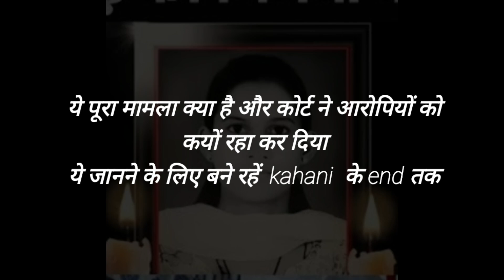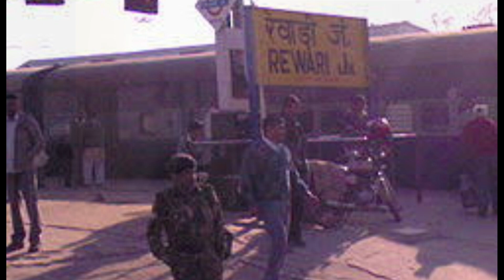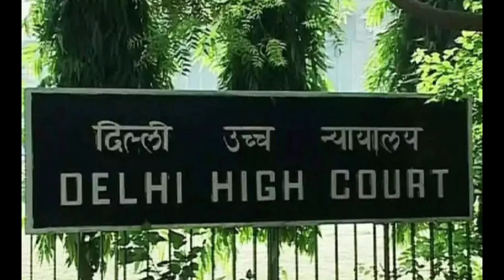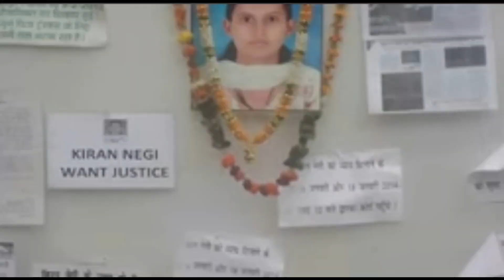Chhawla case। एक और ' निर्भया ' लेकिन इंसाफ चौराहे पर ।Delhi case।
@crimetak @ anokhejurm

Chhawlakirannegicase#
Delhicase#crimecase#
crimestory#crime#police#

your queries ⬇️
crimekikhani
kahanicrimeki
realcrime
sawdhanindia
indiaalert
gang case
kirannegicase
anamikacase
delhifamousecase
jurm
latestcrimestory
latestcrime
insaf
truecrime
truecrimenew
lawandcrimeinvestigation
crime
policecase
hindikhani
kahaniya
stories

Crimetakhindi
Wornge
law&crimenetwork
usmansaifisafar
crimekikahani